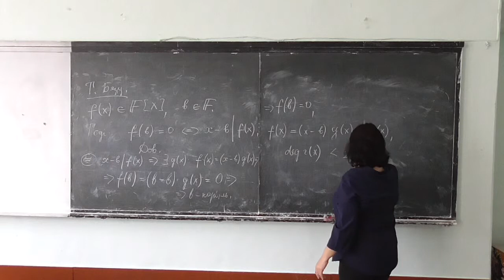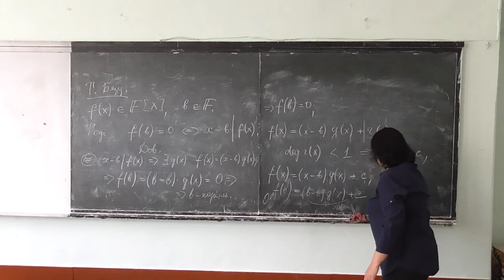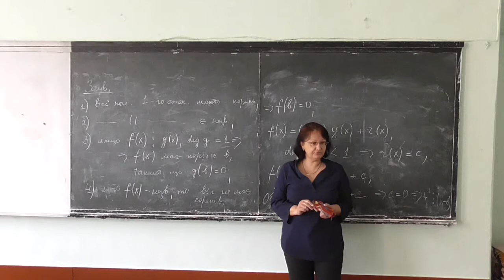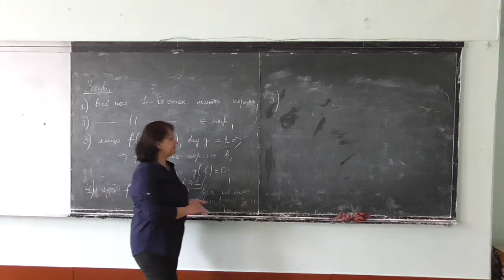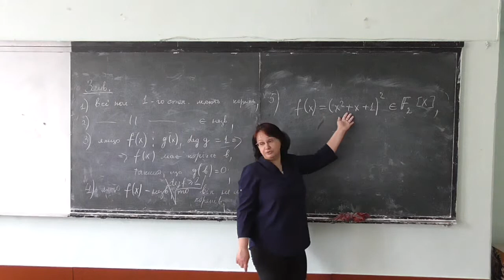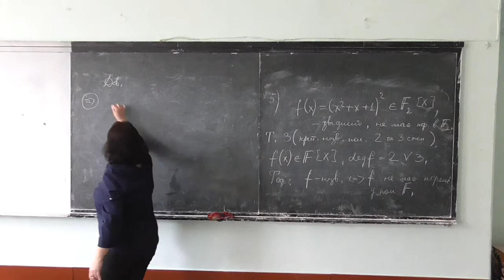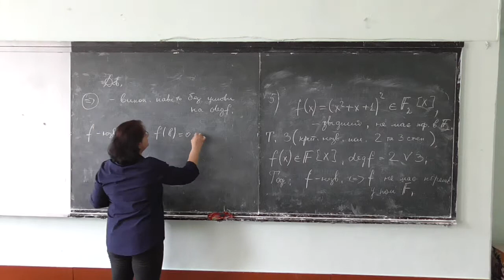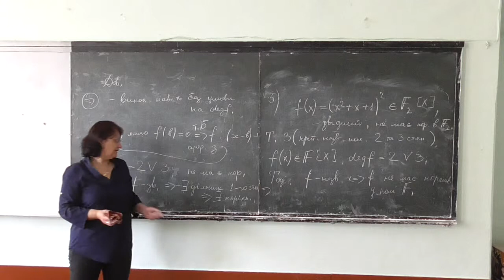Прикладна алгебра 1, лекція 11-4: теорема Безу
Розглянуто такі питання:
-- теорема Безу для поліномів, заданих над полями, та наслідки з неї;
-- критерій незвідності поліномів степенів 2 та 3.